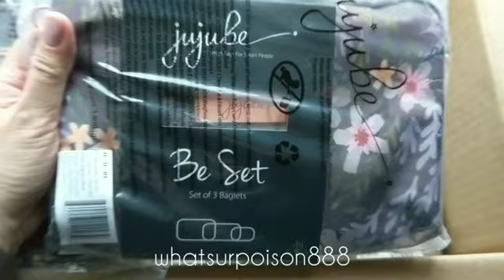Ju-ju-be unboxing of January release Part 1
Hi everyone!  As promised here's a quick unboxing video to show what's coming from @jujube_intl later this month.  No filter.  Just natural daylight so you can see it just like I did.

Prints featured here include...
Whimsical Whisper
Sakura at Dusk
Butterfly Forever
Luminaire Ever

Musician: @iksonofficial